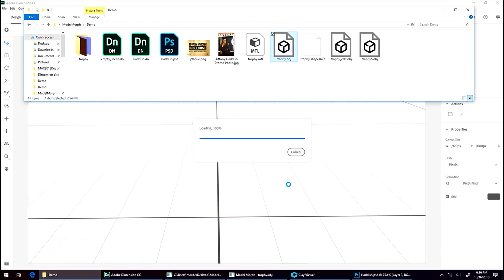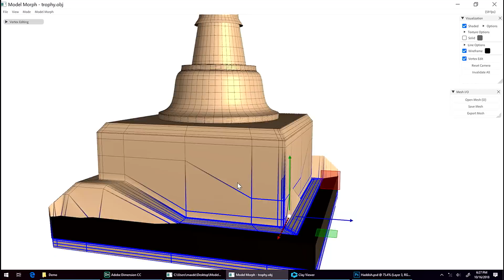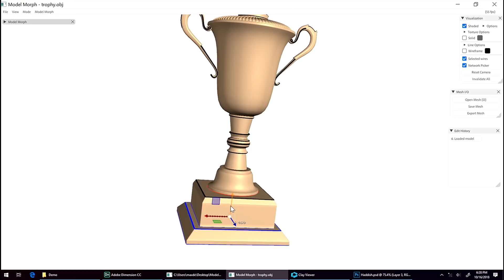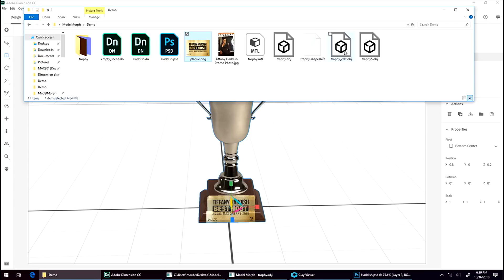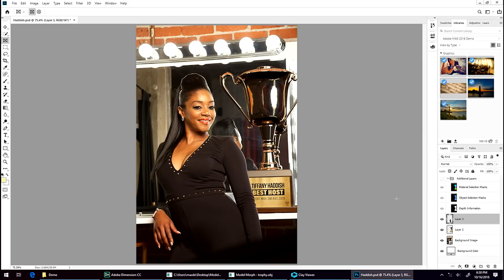ProjectModelMorph: Adobe MAX 2018 (Sneak Peek) | Adobe Creative Cloud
An easy and intuitive tool for editing 3D man-made objects.